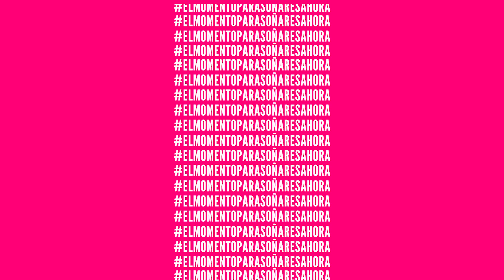Descubre más de Caterine Ibargüen - Barbie by Vélez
Caterine Ibargüen se vincula a nuestra Nueva Colección Barbie by Vélez para conmemorar los 60 años de este icono mundial.